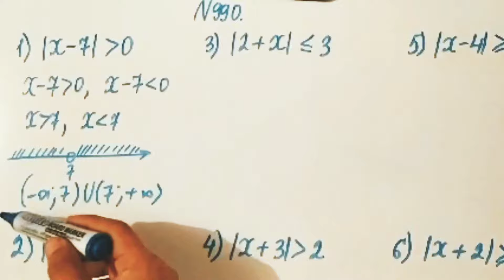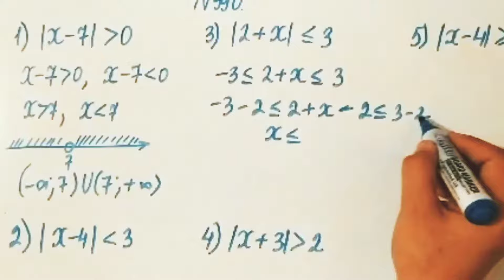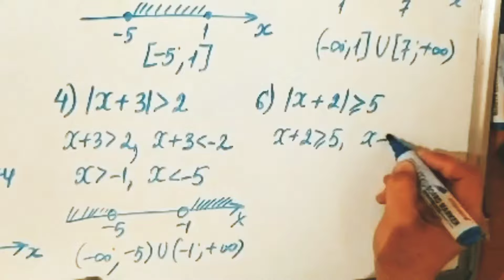990 есеп. Математика 6 сынып. Атамұра 2-бөлім